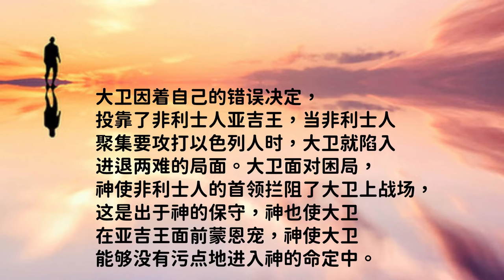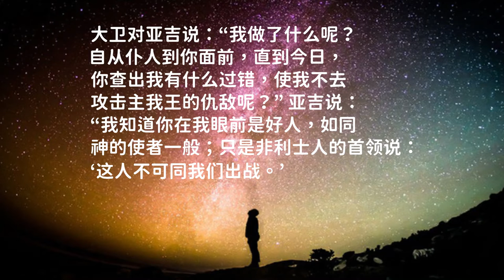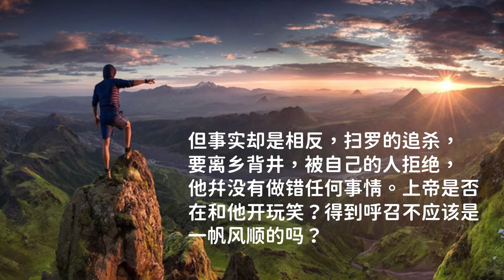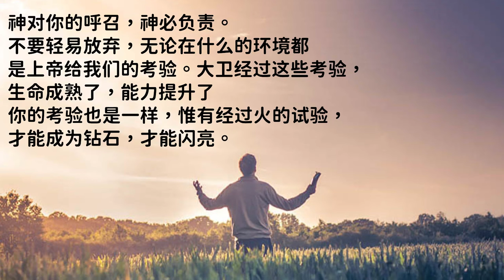孩子灵听～撒母耳记上第二十九章